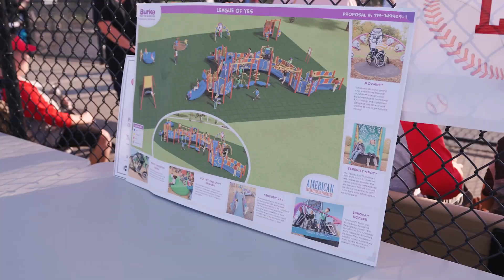Pennylane Customer Testimonial Part 1 | League of Yes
League of YES founder Kristine Fitzpatrick shares her experience working with Pennylane while filming her fundraising video.

Video Transcription:
I've had some videos done in the past and working with you all, you just took it to a different level. It was extremely professionally done. It talks about what our program is. It talks about both of our fields. It talks about our volunteerism, raising money for the playground. It really engaged the interviews that you had with the parents. That wasn't stuff that I envisioned, and I love that. Your vision was different than mine, hence the reason why you're good at what you do. You ran with it on the field, speaking to the people and engaging. You just didn't stand back and wait for cues from me. There was no stress on my part, and it was just beautiful. I just get so many compliments, and I use it all the time for so many different things, whether it's letting people know what the program's about, letting people know about the volunteers, and letting people know about the fundraising. So it's very universal for me.

Helping brands dominate their industry using video